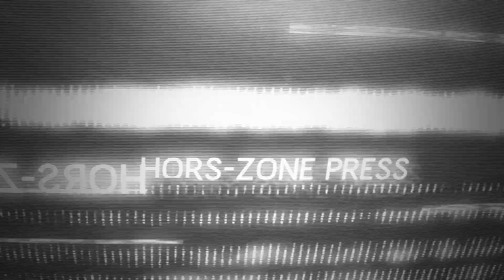Une soirée "Projet X" improvisée dégénère en heurts avec la police aux Invalides -Paris-27 juin 2020